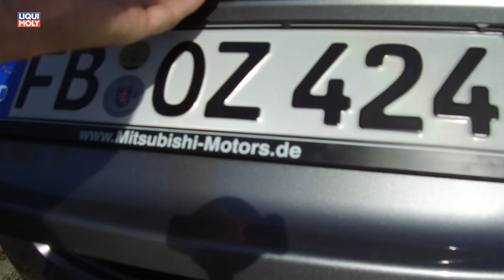Onlinemotor Mitsubishi Eclipse Cross 2018 Interieur und Fahrszenen